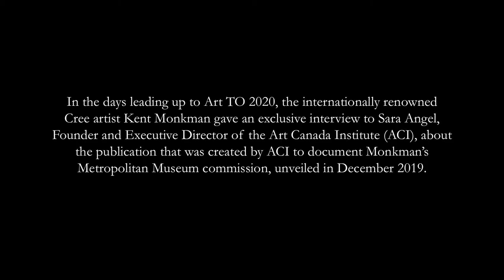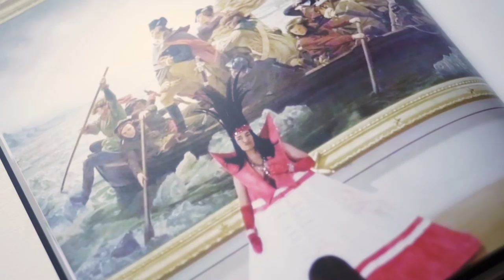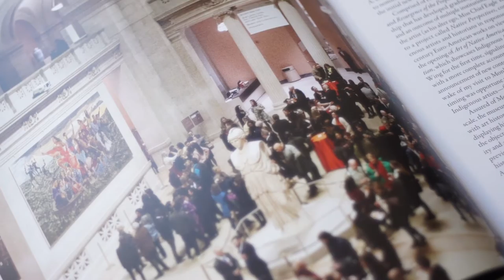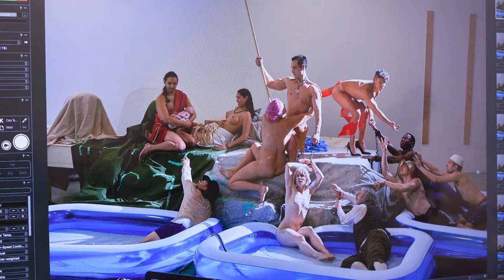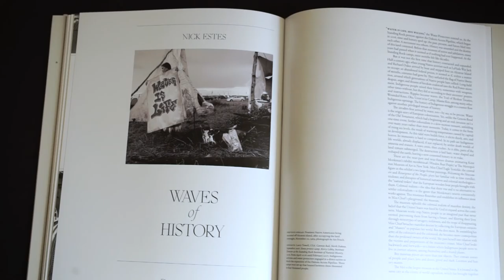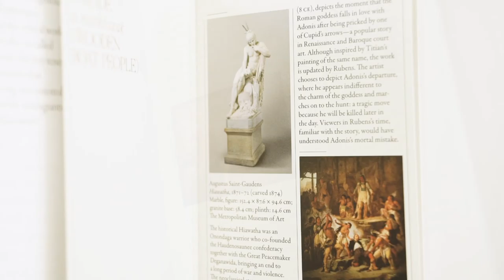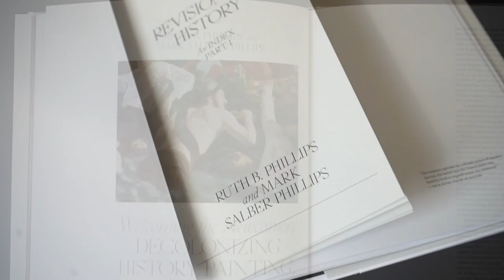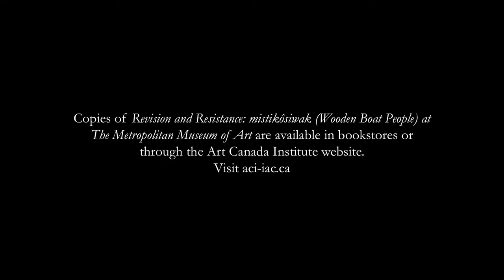PLATFORM TALK: The Book on Kent Monkman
Presented by Art Canada Institute

This discussion, moderated by Sara Angel, Founder and Executive Director of the Art Canada Institute, follows the publication of the Art Canada Institute’s March 2020 book on Kent Monkman’s installation at The Metropolitan Museum of Art, Revision and Resistance: mistikôsiwak (Wooden Boat People) at The Metropolitan Museum of Art. The publication will serve as the basis for a conversation about the enduring role of artist publications in documenting, examining, and recognizing an artist’s work, as well as in shaping art history. It will also address how Revision and Resistance is the only book to offer the behind-the-scenes story of Kent Monkman’s diptych, mistikôsiwak (Wooden Boat People), two genre-defying paintings that have changed the conversation about art history.